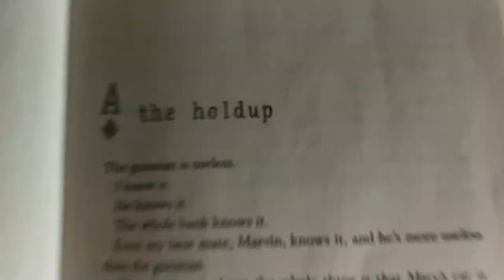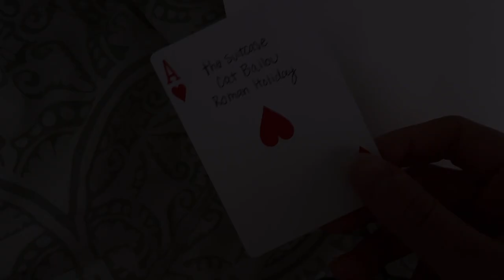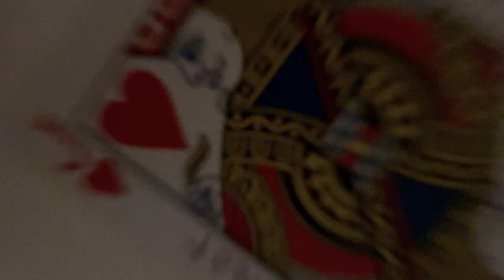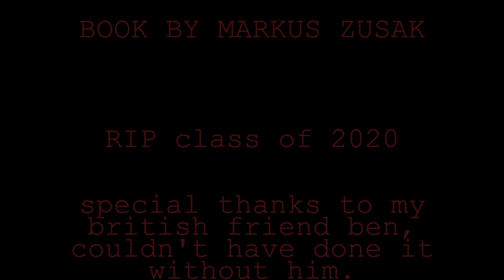I AM THE MESSENGER: Book Trailer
Book Trailer for I Am The Messenger by Markus Zusak.